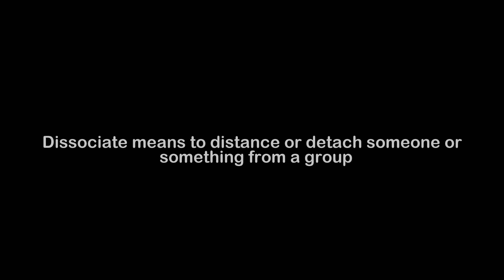What is the Meaning of Dissociate | Dissociate Meaning with Example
In this video, we have talked about the meaning of Dissociate with an example of Dissociate.

Meaning of Dissociate - Dissociate means to distance or detach someone or something from a group

Example of Dissociate - When Beverly friends started to get into trouble with drugs and alcohol, she decided to dissociate from them and find nicer friends.

1) Dissociate Meaning
2) What is the meaning of Dissociate
3) Dissociate meaning with example
4) Dissociate definition with example
5) Dissociate pronunciation
6) Meaning of Dissociate in English
7) What does Dissociate means?